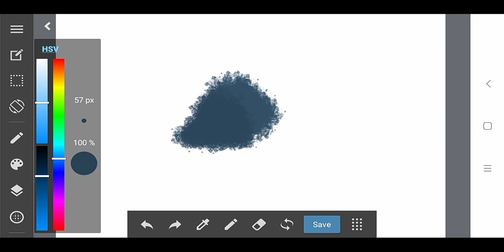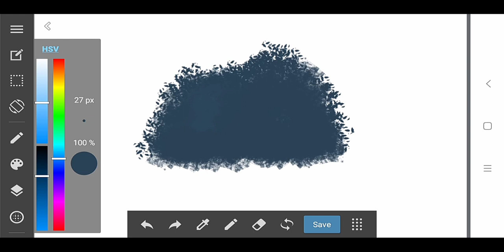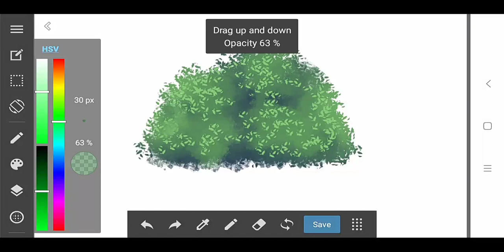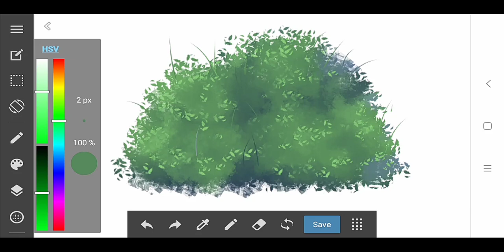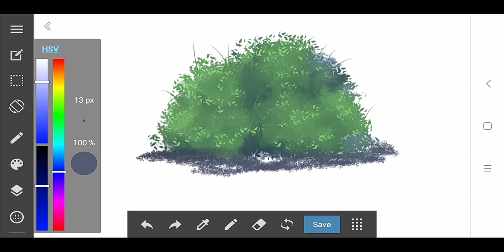[Tutorial] make bushes in medibang paint (android)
Just a little bit for tutorial painting bushes:)

Soundtrack : Tomoya naka - water surface arabesque